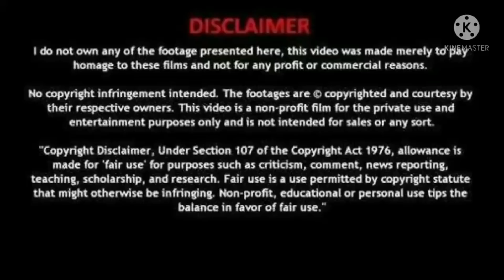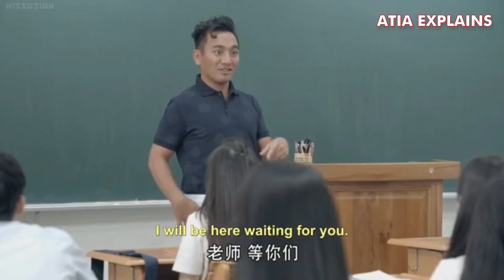She And Her Crush Alone In Their House | Part 6 | High School Drama Explained In Hindi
She takes revenge upon her crush | Part 3 | High School Drama Explained In Hindi

The girl and her crush live in the same house | Part 3 | High School Drama Explained In Hindi

Dumb girl proposed to the most popular guy at school | Part 3 | High School Drama Explained In Hindi